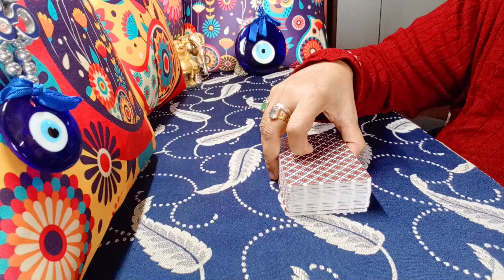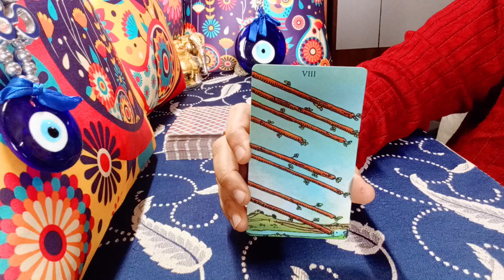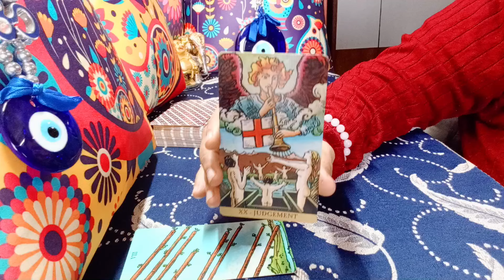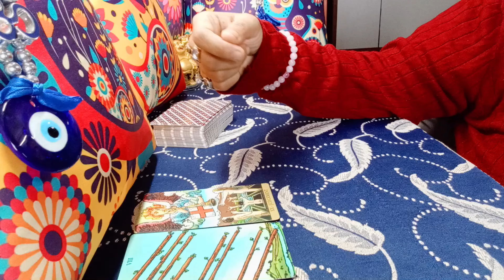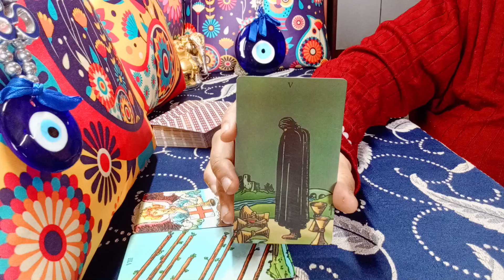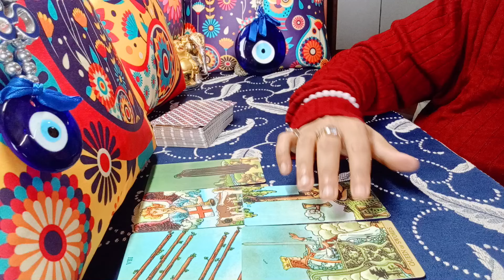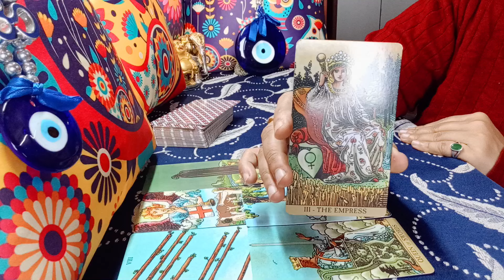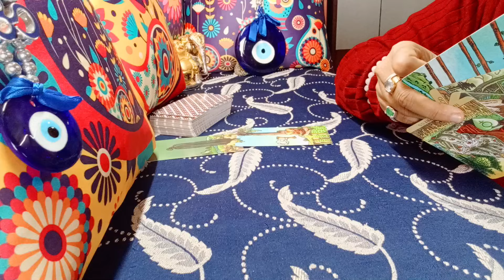❤️LEO♌"Omg,LITERALLY MAJOR CHANGES on the WAY LEO, PREPARE for UNEXPECTED!" APRIL MAY JUNE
leo
leo tarot
leo march 2024 love
leo february 2024 tarot reading
leo february 2024 love
leo february 2024 love reading
leo february 2024 reading
leo february 2024 weekly
leo tarot reading february 2024
leo today

EXTENDED TITLE:"Omg,THEIR LOVE for YOU is SO INTENSE, GET READY for this PASSIONATE RELATIONSHIP!"

1) NEXT 6 MONTHS - EXTREMELY DETAILED
2) NEXT 1 YEAR - EXTREMELY DETAILED

72129184
781

𓃰 ♃